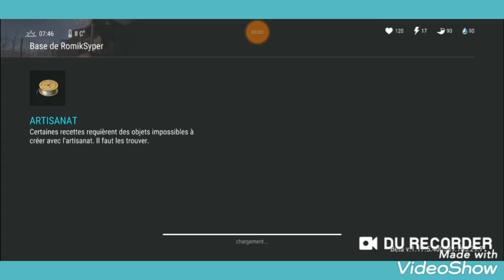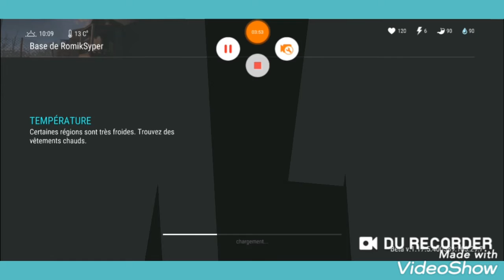ldoe raid romyksyper 😐👍🏻